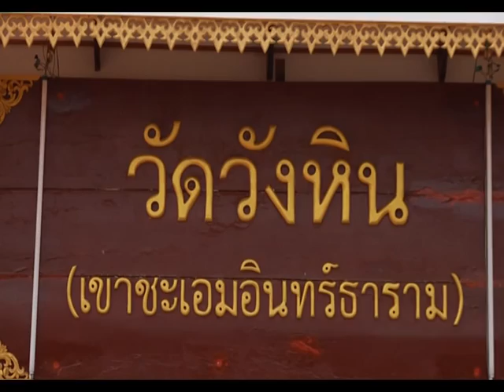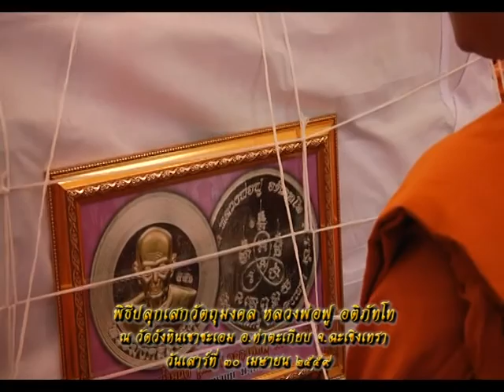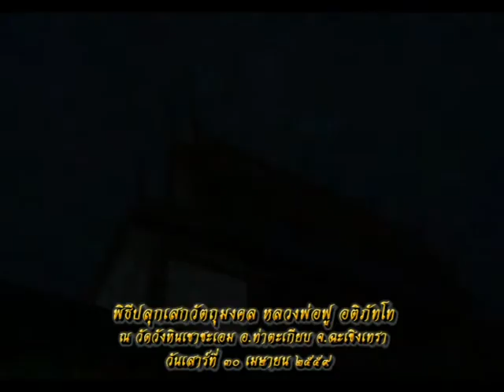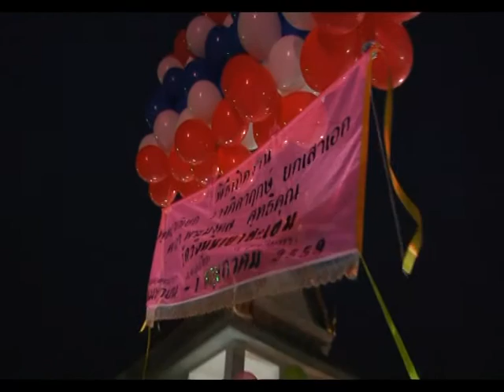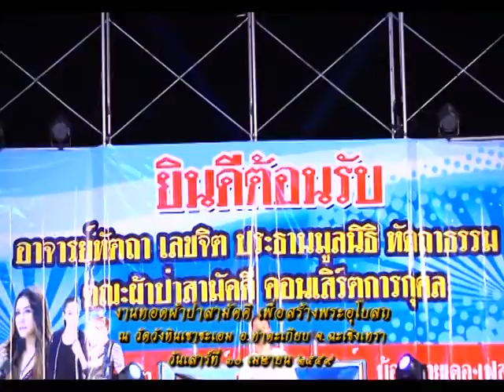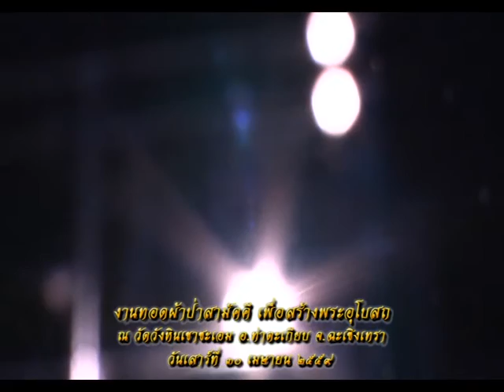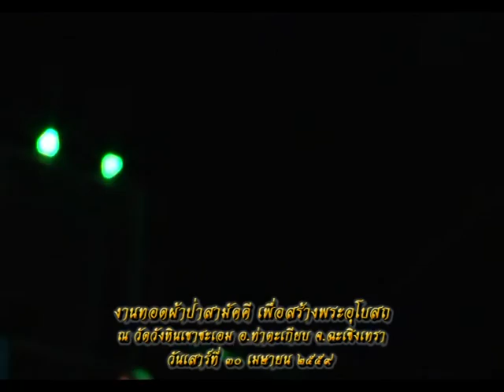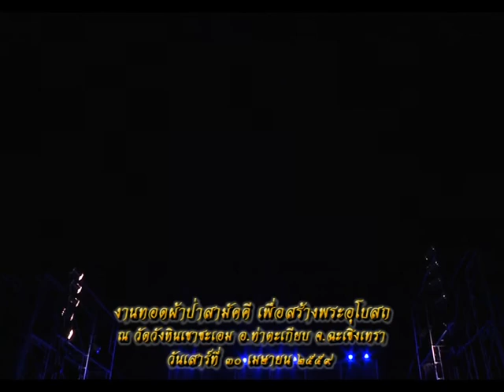รายการหัตถจิต | 11/05/59 | EP 2/4